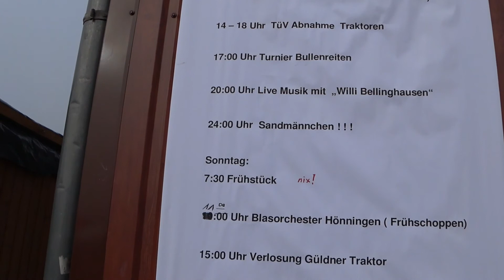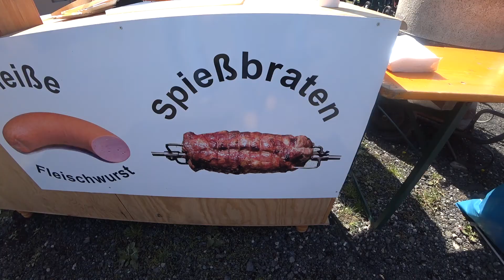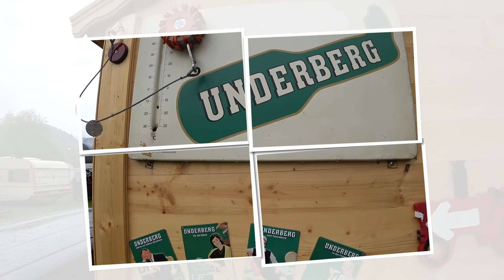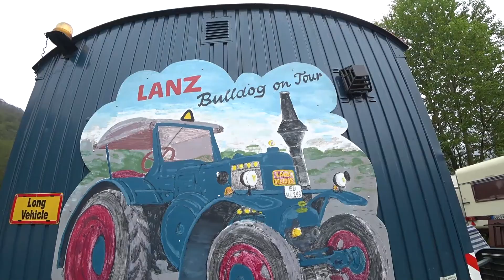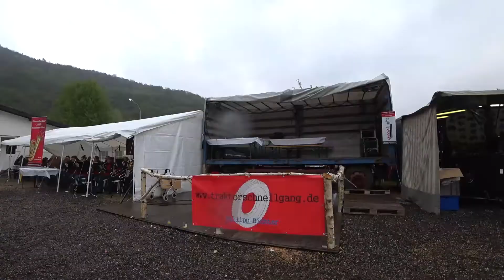Hönningen / Ahr Oldtimer und Traktortreffen 2017 bei den Ahr-Glühköpp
Die Ahr-Glühköpp hatten vom  5.-7. Mai 2017 in die Eifel nach Hönningen an der Ahr zum Traktoren, Landmaschinen, Stationärmotoren, Motorrädern, Young- und Oldtimertreffen  mit Zwischenstopp zu einer Rally, eingeladen und viele sind gekommen. Trödlemarkt, Wekzeusgstände und Ersatzteile Spielbelustigung für Kinder , eine kleine Dampflock die Rundfahrten machte. Für leckeres Essen und Getränke war ebenfalls gesorgt.
Zahlreiche Bulldogs wie LANZ, Pampa, Eicher, Deutz, Zettelmeyer, Hanomag, Porsche, John Deere, Unimogs, Feuerwehr u.a. waren zu bestaunen. Tombola mit Traktor als  Hauptgewinn

Eine rundum gelungene Veranstaltung !